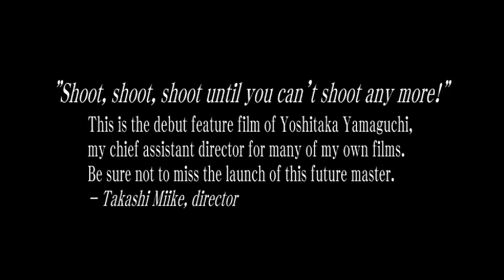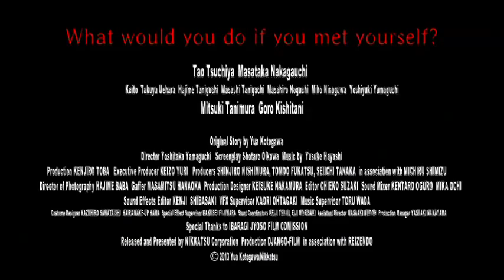Arcana (Arukana) English-subtitled theatrical trailer - J-horror movie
While pursuing a gang of ruthless killers, Detective Murakami (Masataka Nakagauchi) is ordered to a gruesome crime scene. There he discovers Maki (Tao Tsuchiya), a beautiful young girl clutching the torn-out heart of one of the victims. As the sole survivor of the mass killing, Maki is its prime suspect. However, she claims to have no memory of who she is; only that she was led to the scene by the voices of the dead. Though her explanation is dismissed as the lunatic ravings of a mad woman by his police higher-ups, Murakami takes note since he too is able to see the spectres of the dead - a condition that has afflicted him since childhood, and one he keeps hidden from the other detectives. ¶ Claiming the murder case as his is Yutaka Hashi (Goro Kishitani) from the Department of Spiritual Affairs, a small branch of the Japanese police devoted to the investigation of unexplained phenomena. Hashi explains to the somewhat disbelieving detectives that Japan is experiencing an overload of 'alter egos' - doppelgänger ghosts torn from the bodies of the living, which loathe humans and are on a campaign of murder and mayhem. ¶ With the evidence mounting against Maki, Murakami struggles to prove her innocence and stop the onslaught of alter egos from destroying Japan.